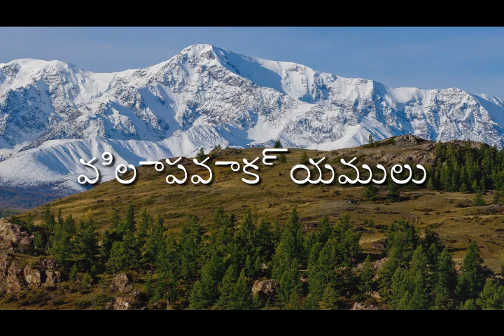విలాపవాక్యములు (Lamentations) Telugu | Good News | Audio Bible